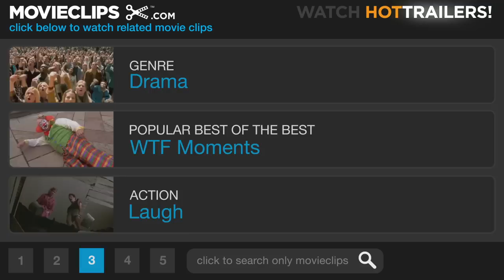Oliver's Story (3/8) Movie CLIP - Don't Forget To Bring Your Ass (1978) HD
CLIP DESCRIPTION:
Oliver (Ryan O'Neal) meets Marcie Bonwit (Candice Bergen) on her jog and plans a tennis date with her.

FILM DESCRIPTION:
Get ready for another dose of love and loss in this sequel to the four-handkerchief classic Love Story (1970). Oliver Barrett (Ryan O'Neal) is emotionally devastated after the death of his wife Jenny, and while he tries to lose himself in his work as a lawyer, the long hours don't ease his pain, especially when he finds that his leftist views conflict with those of the senior partners at the firm. Eventually, Oliver's inconsolable grief begins to alienate those around him, until he finds new love with Marcie Bonwit (Candice Bergen), the wealthy and beautiful heir to the Bonwit-Teller fortune. Despite his affection for Marcie, Oliver finds it difficult to leave the memory of Jenny behind, which causes major problems in his relationship with Marcie. Ray Milland reprises his role from the first film as Oliver's father; the supporting cast includes Charles M. Haid, Swoosie Kurtz, and Jose Torres.

CREDITS:
TM & © Paramount (1978)
Cast: Ryan O'Neal, Candice Bergen
Director: John Korty
Producer: David V. Picker
Screenwriters: John Korty, Erich Segal